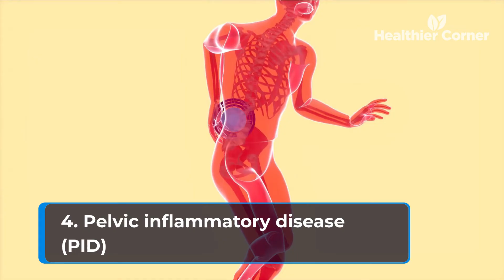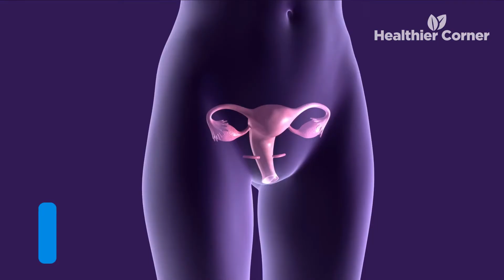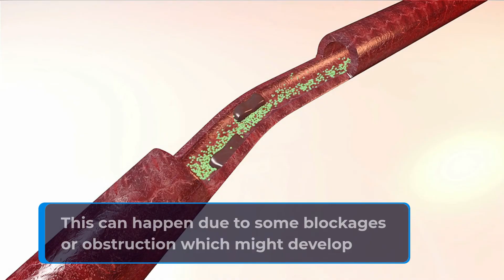6 Reasons Why do I have Menstrual Cramps but No Period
If your periods are playing hide and seek even when cramps have knocked you down then these possibilities can be in play.

These are the reasons why do I have period pain but no period.

1. Ovulation

In the middle of the menstrual cycle, or about 10 to 14 days before your period, ovulation occurs. This is the release of an egg from a follicle within the ovary.

You'll notice pain on one side of your lower belly. It lasts a few minutes to a few hours. It can be sharp and sudden, or you might just have a dull cramp. The side of the pain depends on which ovary released the egg. It may switch sides every month or strike the same place each time.

2. Stress

Stress is a surprisingly common reason for missing your period. Stress increases your cortisol levels, which affects your hormone balance, including the hormones that regulate your ovaries and uterine lining.  But, you still might feel crampy.

Therapy, exercise, yoga, and meditation can all help get your stress under control and your periods back on track.

3. Pregnancy

You may be scared and ask yourself, "I have painful menstrual periods but no period, could I get pregnant?"

When you’re around four weeks pregnant, about two weeks after ovulation, when your period would ordinarily be due, you can have what’s called implantation bleeding and cramping, as the embryo implants into the lining of your uterus.

What’s the pain like? Mild and doesn’t last long.

The bleeding is light spotting, and not every pregnant woman has this symptom. If you already know you’re pregnant, there are some other mild cramps that may be part of a healthy pregnancy.

4. Pelvic inflammatory disease (PID)

PID is the result of a bacterial infection, often because of a sexually transmitted infection like gonorrhea or chlamydia. The infection can affect your uterus, fallopian tubes, ovaries, vagina or cervix.

You'll have pain on both sides of your lower belly and lower back. It can happen any time of the month.

Fever, nausea, vomiting, spotting, abnormal vaginal discharge and pain or burning during sex or peeing are all symptoms of PID. It must be treated with antibiotics.

5. Ovarian cancer

This type of cancer starts in the ovaries, the organs that make your eggs.

You may write the pain off as something else, like constipation or gas. But the hurting and pressure in your lower belly won’t go away.

Your belly may swell so much that you find it hard to button your pants. You might get full quickly when you eat and notice a strong, frequent need to pee.

Abdominal bloating, urinary problems, weight loss, and abdominal or pelvic pain are all possible symptoms of ovarian cancer.

See a doctor if you have these symptoms for more than 2 weeks.

6. Appendicitis

Appendicitis is a condition of the appendix which leads to inflammation. This can happen due to some blockages or obstruction which might develop because of formation of mucus, parasites, or even fecal matter.

It leads to severe pain in the abdomen region and therefore at times highly mistaken as normal period cramp.

Anyone experiencing frequent cramps outside of their period should speak to a doctor for a proper diagnosis.

Early diagnosis and treatment of PID are essential, as damage to the reproductive system may be irreversible and can cause long-term complications.

If a doctor thinks a person may have endometriosis or uterine fibroids, they may refer them to a gynecologist. The gynecologist can do a variety of tests to diagnose these conditions, including a physical exam, an ultrasound, or a laparoscopy.